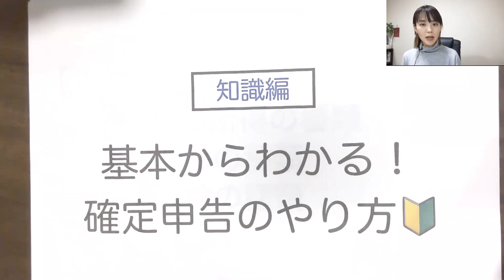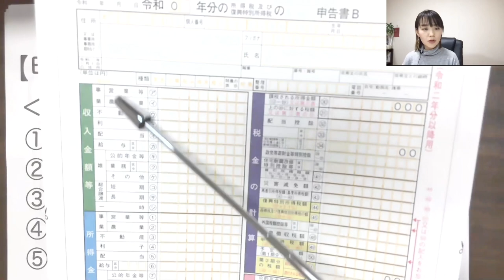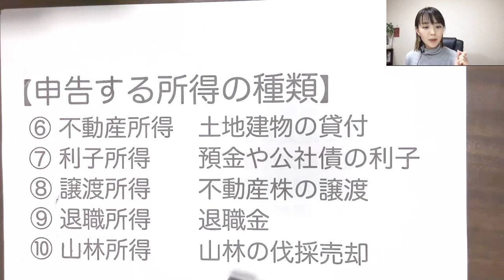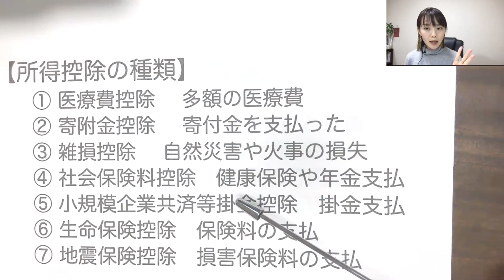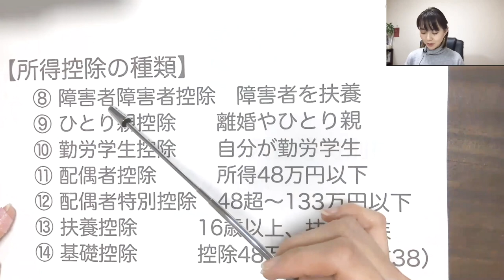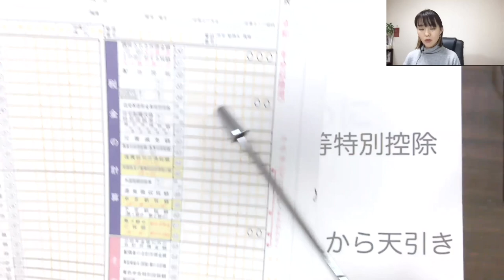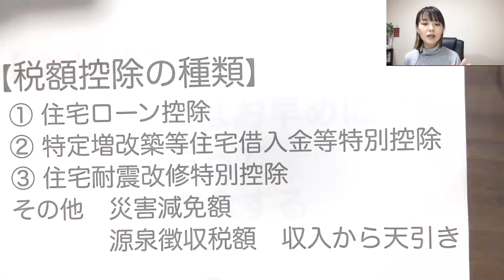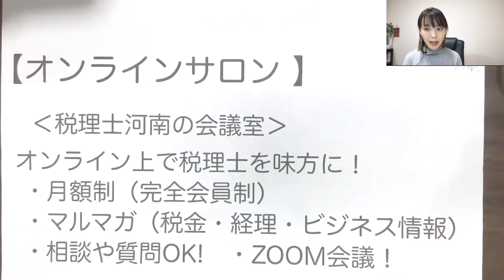まずは知識を学ぼう！【入門編】の続編⇨【知識編】です！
確定申告シーズン突入！！！まずは知識を学びましょう
【入門編】⇨【知識編】⇨【書き方編】へ✨
青色申告の1枚目から4枚目までオール解説しています✍️
確定申告【基礎編】の続編です！

SNS・事務所HPなど